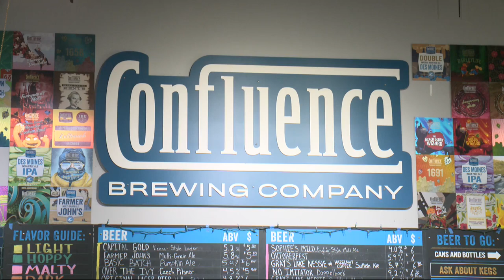Confluence Brewing releases 'Scars are Beautiful' beer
The beer was inspired by Jess Klembara, a breast cancer previvor who had a preventative mastectomy after she found out she had the BRCA gene.